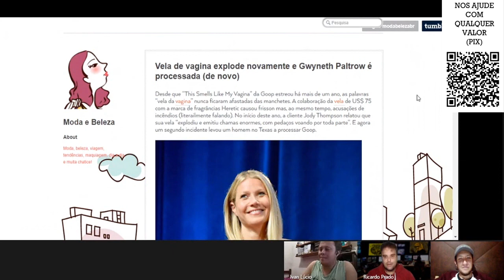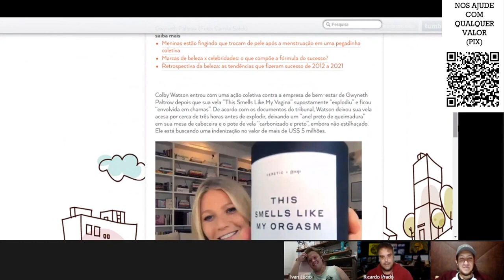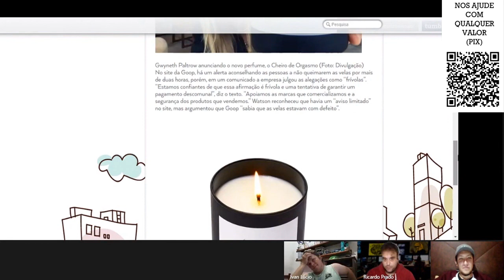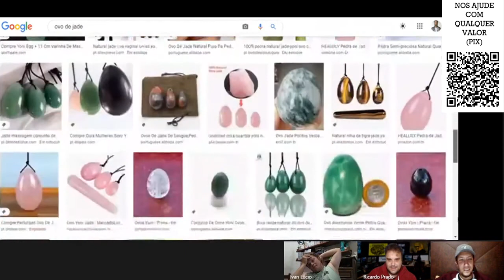A vela da Gwyneth Paltrow Parte 3 (19/06/2021)